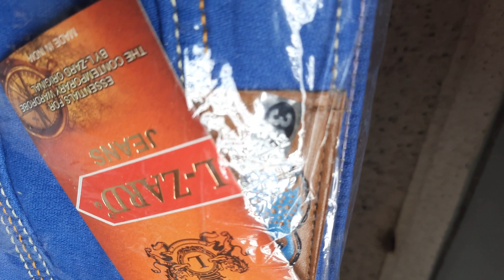Meesho Men Jeans Hawl | Meesho Shopping